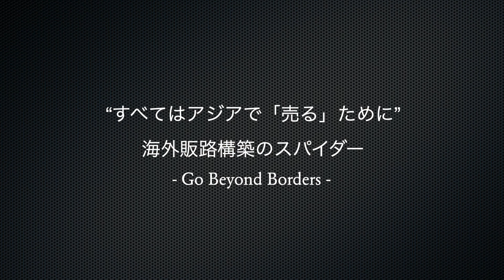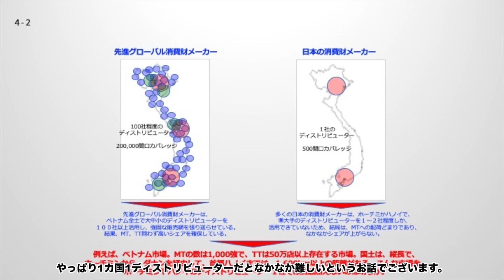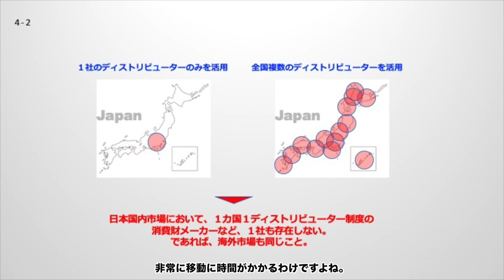【本の解説】「１カ国に１ディストリビューター制」はやめる